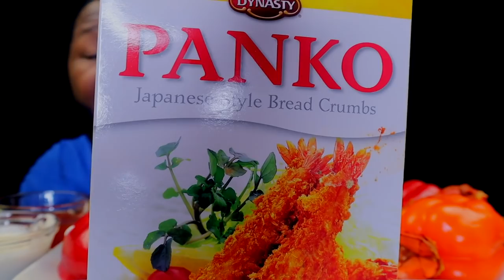SPICY BUFFALO FRIED LOBSTER TAILS | MUKBANG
WHATS UP DAME GANG ⁉️... Today we’re HAVING - SPICY BUFFALO FRIED LOBSTER TAILS | MUKBANG

**DO YOU WANT TO SEND ME STUFF?**

Flavasbydamedash Dippin Dash Butter Sauce Recipe !

Flavasbydamedash